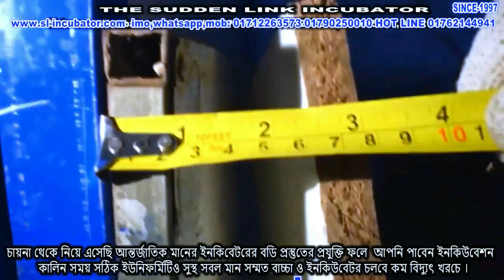নারী উদ্দ্যাগতা রিতু আপা। কম্বোডিয়া গেল আমাদের ইনকিউবেটর সেটার করবো নিজে।ডিম ফোটানোর মেশিন ।